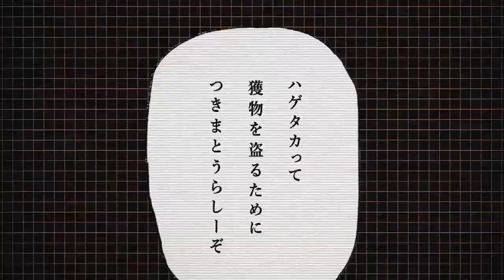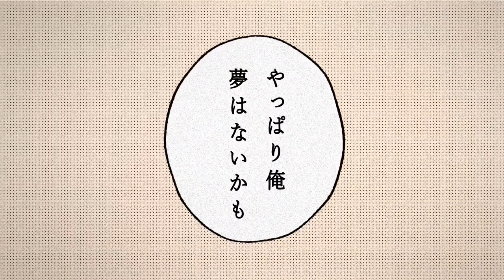Avis Manga : CHOUJIN X [Tome 1]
Dans cette vidéo, je vous partage mon avis sur le tome 1 du manga Choujin X de Sui Ishida. C'est disponible chez Glénat!